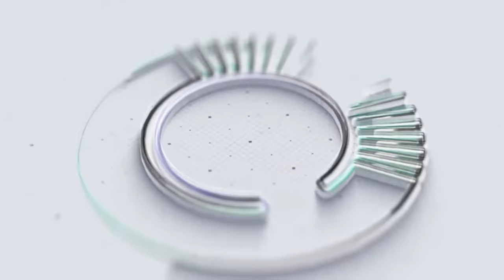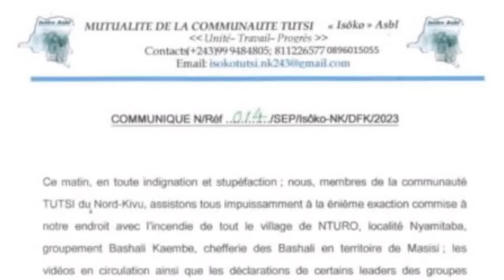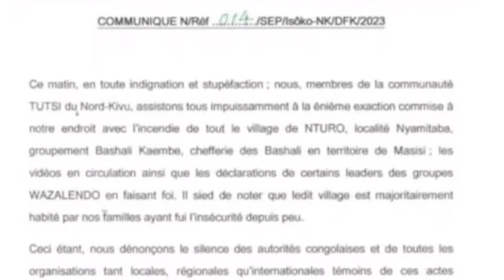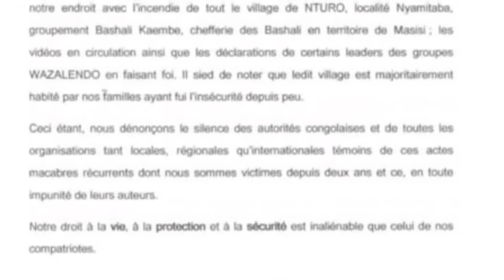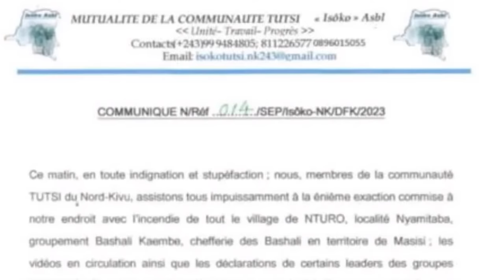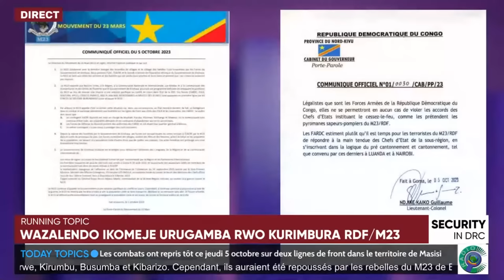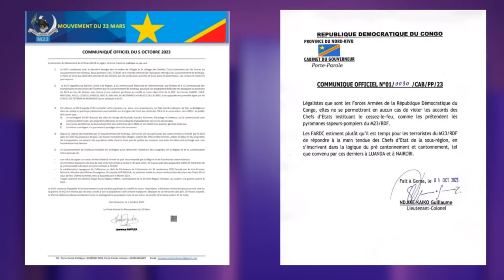DRC WAR : WAZALENDO IKOMEJE URUGAMBA RWO KURIMBURA RDF/M23